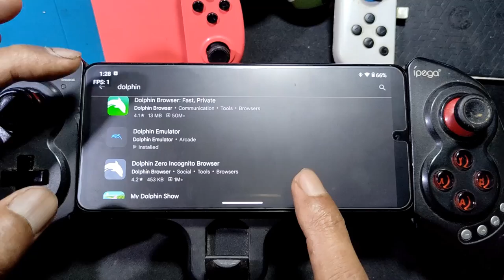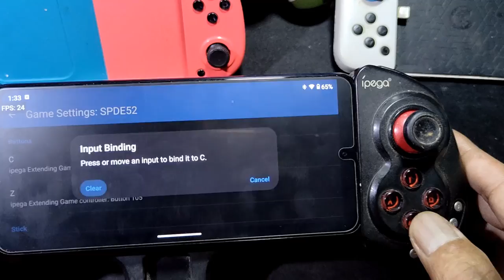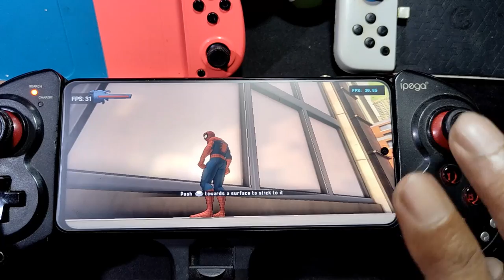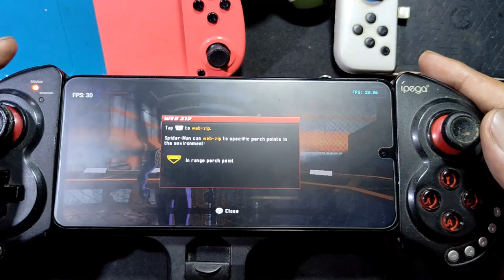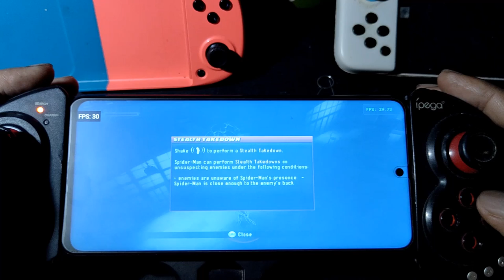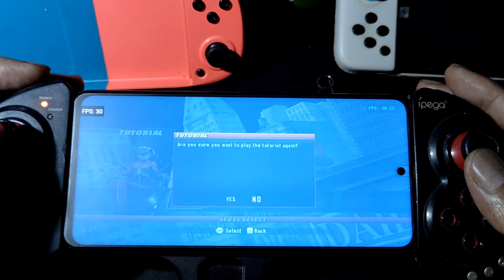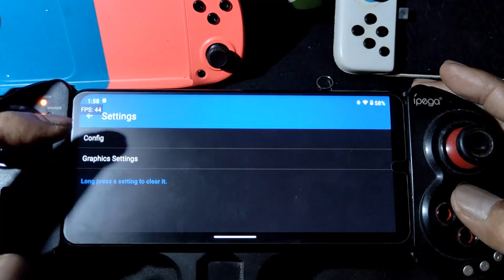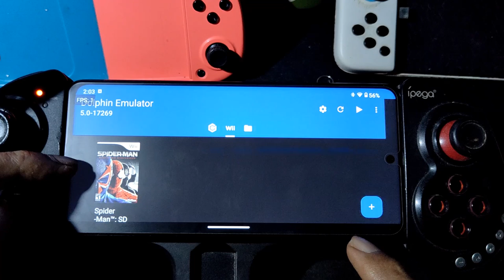How to configure bluetooth controller on Spiderman Shattered Dimension Wii | dolphin latest stable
device
Poco X3 nfc
emulator = dolphin